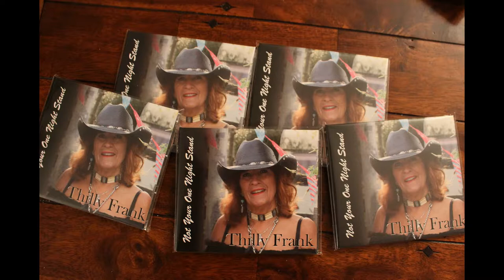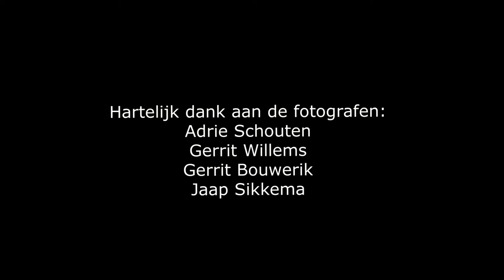Thilly Frank Compilatie from some songs of the CD Not Your One Night Stand